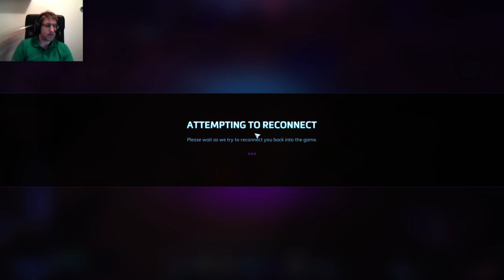Heroes of the Storm May 3 2015 - Thoughts on MayPac and Solo Play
I give my thoughts on the Mayweather Pacquiao fight and play some Zagara, Sylvanas, and Brightwing